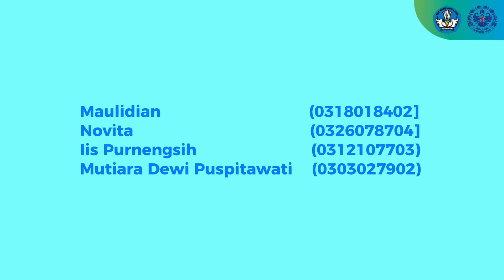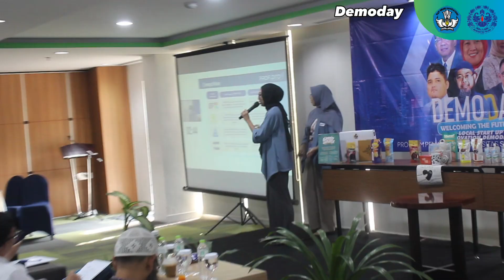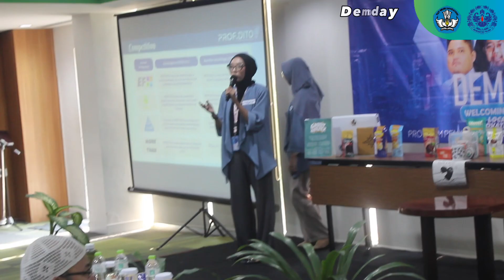"🚀 Masa Depan Dimulai Disini! Transformasi Mahasiswa Menjadi Wirausaha Sukses! 🌟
"✨ Selamat datang di perjalanan inspiratif kami! 🌐 Dalam video ini, temui generasi muda penuh semangat yang sedang menjelajahi dunia wirausaha melalui kegiatan inkubasi di Universitas Trilogi! 🎓 Dari bootcamp hingga demoday, saksikan bagaimana ide-ide brilian ini tumbuh dan berkembang! 🌱

🔍 Dapatkan insight berharga dari sesi coaching clinic, mentoring, dan kunjungan industri, dan rasakan semangat dan antusiasme dari para peserta! 🌟 Ini bukan hanya tentang bisnis, tetapi juga tentang membangun karakter dan menciptakan dampak positif! 💪

🎉 Kegiatan ini didukung dan didanai oleh Kementerian Pendidikan, Kebudayaan, Riset, dan Pendidikan Tinggi. Terima kasih telah memberi kami kesempatan untuk belajar dan tumbuh! 🙏